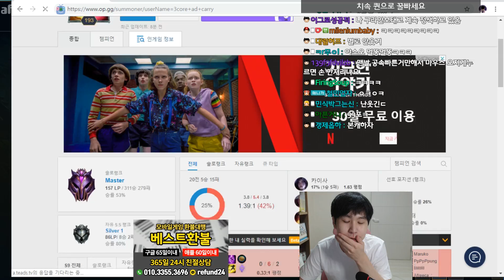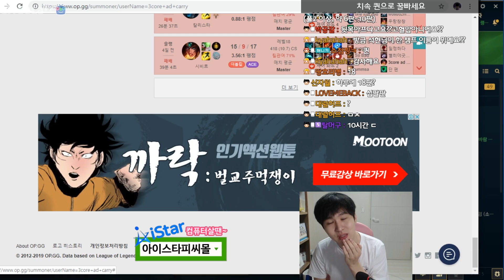천상계에서 하루종일 게임하면서 실력'만' 키웠습니다.